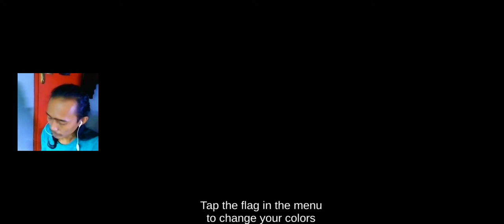THE PIRATE CARIBBEAN HUNT, GONG TOWN the Hiden Port